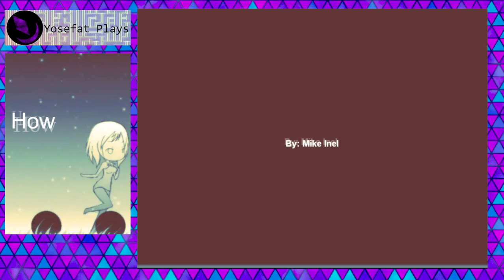How by Mike Inel (2010) - Playthrough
El pequeño juego de How lo encontré cuando revisaba los trabajos de Mike Inel, el cual conocí por una animación llamada Draw with Me, es el juego más viejo que tiene y aun que su trabajo principal es animador, se ve que tiene un gusto por hacer videojuegos.
Como primer videojuego es bastante sencillo pero apropiado para alguien que apenas está aprendiendo a programar, aun que estéticamente se ve bastante agradable, los controles no son lo más responsivos pero suficientes para disfrutar tranquilamente de la experiencia.